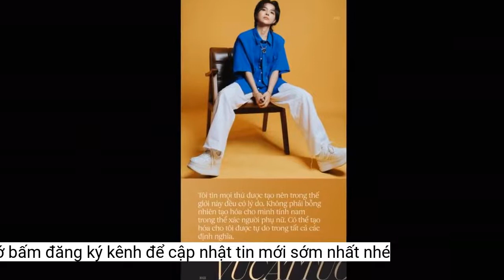Vũ Cát Tường: Ở tuổi 30, thành công với tôi là tự do về mọi mặt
Vũ Cát Tường cho rằng trưởng thành của bản thân gắn liền với sự khủng hoảng và thất bại trong cuộc sống cá nhân. Vì vậy cô muốn lưu giữ những bài học về khủng hoảng đó, chứ không phải sự ca tụng về thành đạt cá nhân.Đúng vậy. Và biết đủ nữa. Tôi nghĩ sự tự do vẫn luôn ở đó chỉ là mình nhìn thấy nó không. Khó cho chúng ta là luôn có khoảng thời gian bị xao nhãng bởi tiếng ồn ở bên ngoài. Chẳng hạn ta phải đạt được cái này hay cái kia mới là thành công, theo quan điểm của người khác. Tôi không dám nói mình đã tự do hoàn toàn mà chỉ dám đưa ra định nghĩa của mình. Tự do với tôi đó là làm điều mình thích, trong khoảng thời gian mình muốn, theo cách mình muốn.
Cột mốc tuổi 30 có ý nghĩa thế nào với Vũ Cát Tường?
Vậy Tường đã đạt được sự tự do đó bằng những cách nào?
Tôi nghĩ cần thời gian, kiên nhẫn, kỷ luật. Để được tự do bạn phải cố gắng gấp nhiều lần người khác. Một người làm ở công ty, phải theo sự sắp xếp của đơn vị chủ quản nhưng một người khi có quyền làm chủ thời gian của chính mình, tự do thì phải chủ động đưa ra mọi thứ, sắp xếp và làm việc nhiều hơn như vậy. Vì nếu mình không hoạt động thì không có thứ gì xung quanh mình hoạt động cả. Có thể nói để được tự do tôi phải kỷ luật sắt với chính mình. Tôi tự giác đi kiếm con đường của mình, nghĩ ra mọi kế hoạch chứ không có ai vạch sẵn cho cả.
Nếu kỷ luật sắt với thời gian của mình thì việc sáng tác có bị đưa vào guồng công nghiệp hay vẫn có thể tùy hứng?
Và nhắc tới tuổi 30, Tường chia sẻ chưa biết cuộc sống sẽ cho mình trải nghiệm gì, viết chương tiếp theo của đời mình thế nào nhưng Tường biết chắc bản thân muốn gì và thích làm gì.
Tôi biết lựa chọn của mình khác nhiều nghệ sĩ. Có người chọn cột mốc năm 30 tuổi thường tổ chức lớn, thể hiện thành tựu mình đạt được. Nhưng với tôi, thành tựu lớn nhất năm 30 của mình chính là sự trưởng thành. Tôi cảm giác những thành tựu, danh hiệu bên ngoài mình có thể gọi tên nó không góp phần quá nhiều vào sự trưởng thành của mình đâu. Trưởng thành thường nở hoa khi gắn liền với sự khủng hoảng và thất bại trong cuộc sống cá nhân nhiều hơn. Tôi muốn lưu giữ những bài học về khủng hoảng đó chứ không phải sự ca tụng về thành đạt cá nhân.
Live concert vừa rồi đánh dấu cột mốc 30 tuổi của tôi. Những năm trước, nếu tôi làm show, chị sẽ không gặp được tôi đâu. Nhưng lần này, tôi đón nhận với tâm thế bình yên. Cảm tưởng ngày mai diễn, bước lên sân khấu tôi hát vẫn được. Làm được điều đó vì tôi nghĩ bản thân không còn khoác lên mình quá nhiều thứ hình thức hóa, không cần bề ngoài, màu mè.
"10 tuổi tôi bắt đầu học piano, tuổi 20 sáng tác những bài hát đầu tiên, 21 tuổi tham gia Giọng hát Việt 2013 và qua 25 tuổi đã làm concert đầu tiên, tuổi 27 được đánh dấu bằng album song ngữ, vừa 30 tuổi có hơn 50 sáng tác đã được viết và ra mắt công chúng", Vũ Cát Tường nhìn lại những cột mốc đáng nhớ của mình.
10 năm trước tôi đã "đánh rộng", tổ chức show hàng nghìn khán giả để mọi người biết Vũ Cát Tường. Còn bây giờ, tôi cần chiều sâu nên tổ chức show diễn với khán giả chưa tới 500 người. Mọi người đến như chung vui với tôi thôi.
Người ta chỉ có thể rũ bỏ được sự màu mè khi thật sự tự tin, tự do, là chính mình trên sân khấu?Tôi thấy thú vị khi từ từ khám phá bản thân. Những sáng tác của tôi đa số được tích lũy từ vốn sống theo thời gian. Chỉ là tới
Vũ Cát Tường